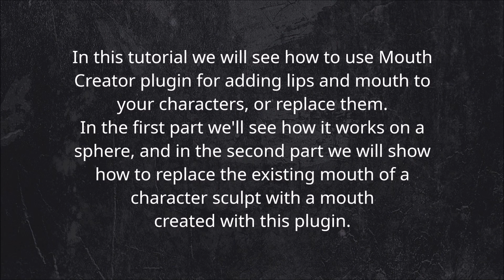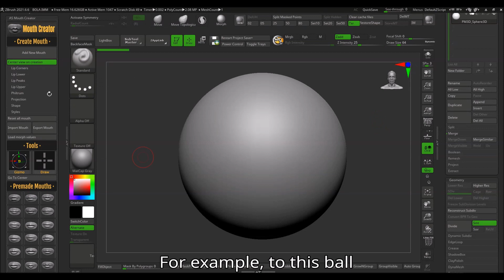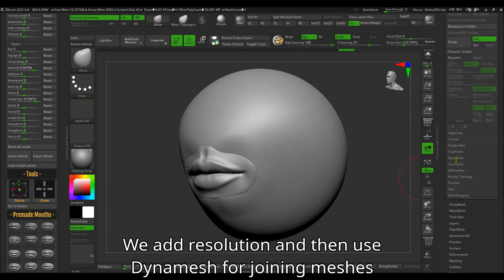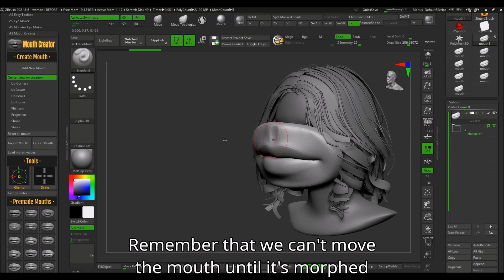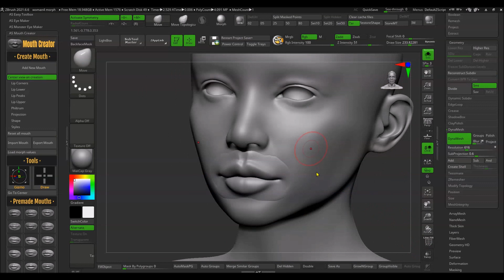Create mouth and lips easy with Mouth Creator for ZBrush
Mouth Creator is a plugin for ZBrush for creating lips and mouth for your characters. It uses a base mouth that you can morph with 73 dials. Each dial moves a single feature of the mouth. Once you have its shape made, you can merge that mouth with your model using Dynamesh.

Mouth Creator is a great help for making the mouth and lips of a character, speeding up your workflow, so you don't have to spend time building the difficult base of lips. You can use it for making lips and mouth from scratch or for changing the mouth area in a sculpted model.
Good lips add personality to your characters, and makes a great difference.
A must have for ZBrush character sculpting!

FEATURES:
- A base mouth and lips that is complex enough for working as a base or even final, but allows you to customize and detail it further for using your own style.
- Reset button for each morph for setting it to zero again.
- Button for adding the mouth with one click.
- 73 Morphs for the mouth, in 8 expandable sections: Lip corners, Lip lower, Lip peaks, Lip upper, Philtrum, Projection, Shape, Styles.
- Reset all morphs button that sets all morphs to zero.
- Import and Export mouth buttons so you can load your custom mouths and use them again.
- Load Morph Values button that puts the values on the morphs of an imported or premade mouth so you can fine tune it.
- 18 Premade mouths that area already made and are editable.
- A video tutorial, that you can also find on YouTube (in our channel), but is included in our product for your future reference.
- Tutorial on how to install and use the product

COMPATIBLE WITH: ZBrush 2021.6.6 and above (updating from 2019 or 2021 to 2022 is free and easy).